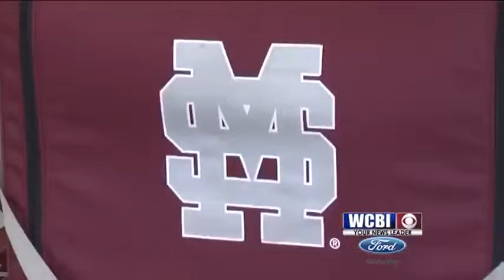Tom in Baton Rouge - MSU Embracing the Underdog Role